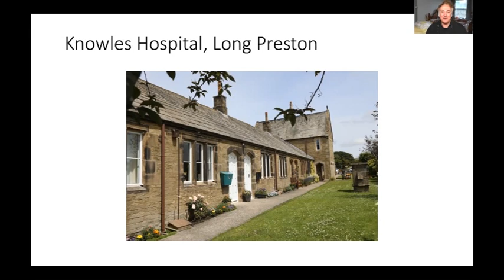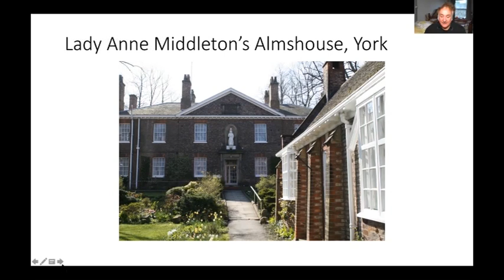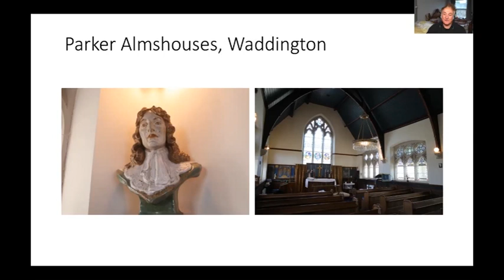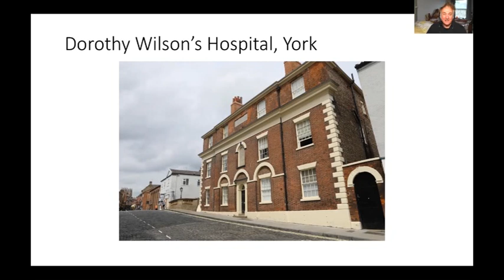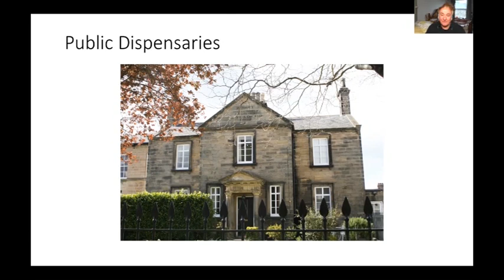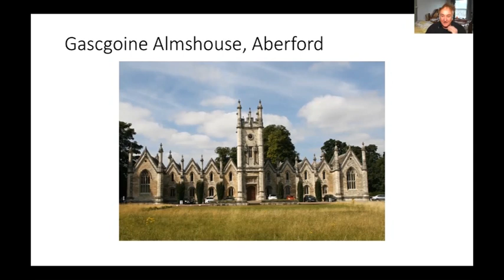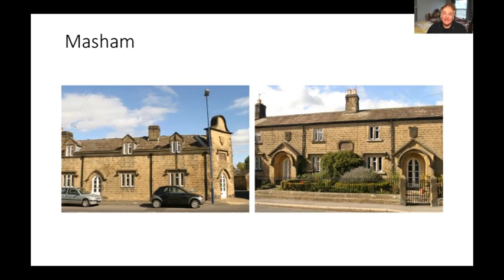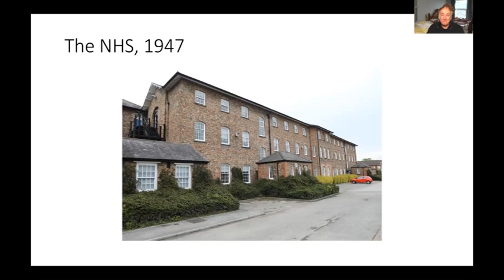Yorkshire Almshouses 1600-1947